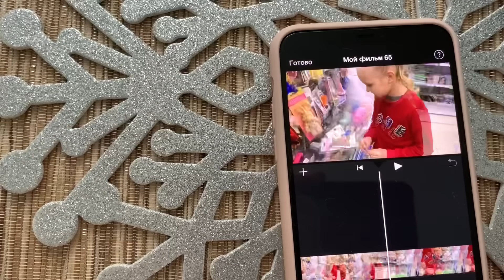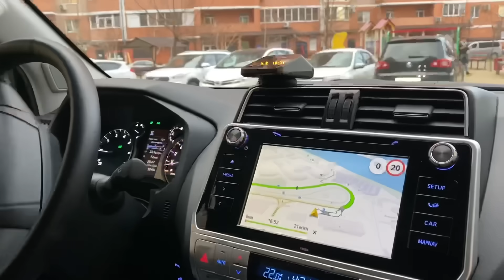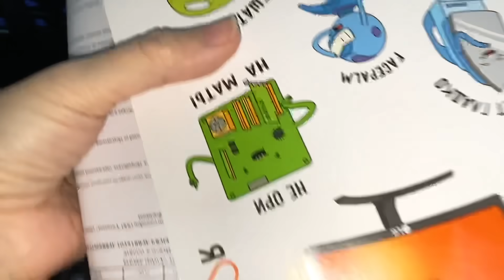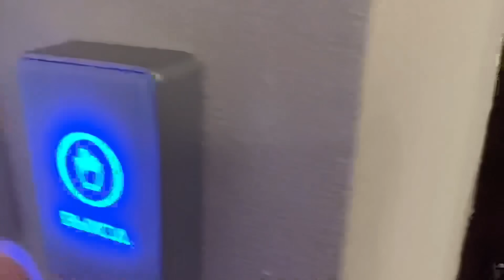ВЛОГ Нарастила РЕСНИЦЫ !!! В Гостях у мамы !